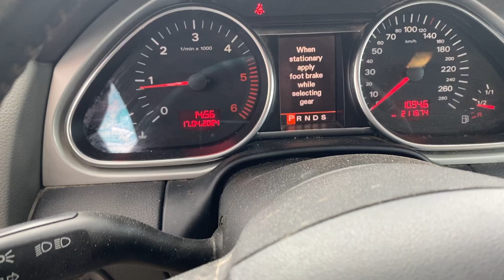Køb Varebil Audi Q7 på Klaravik